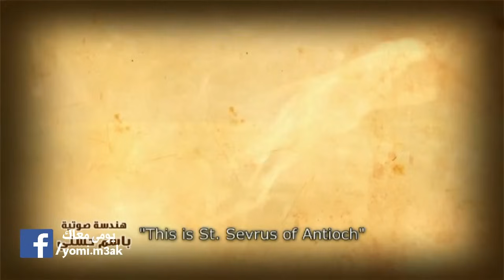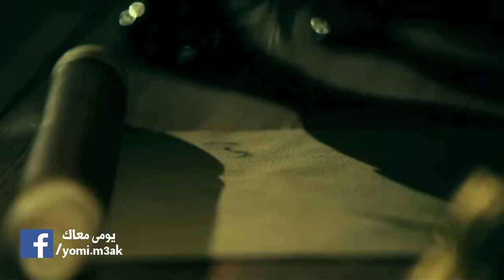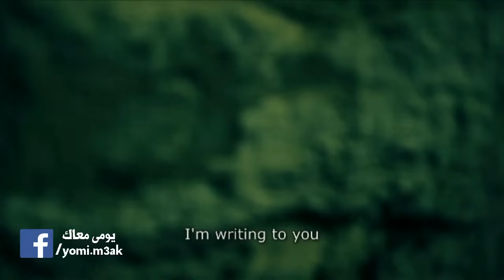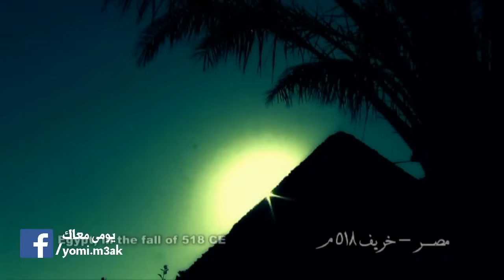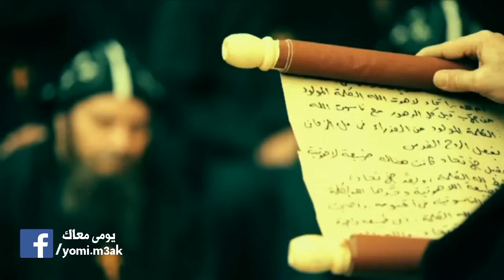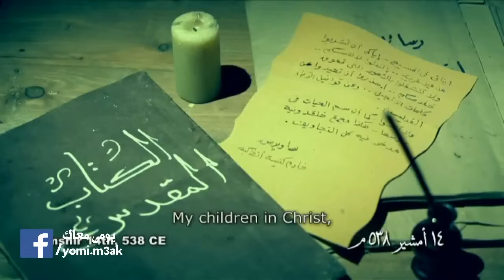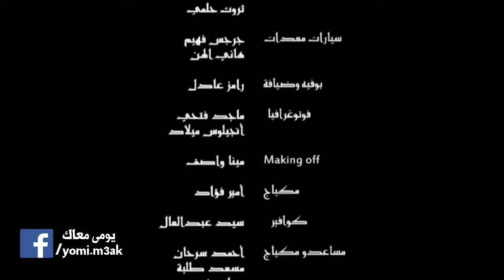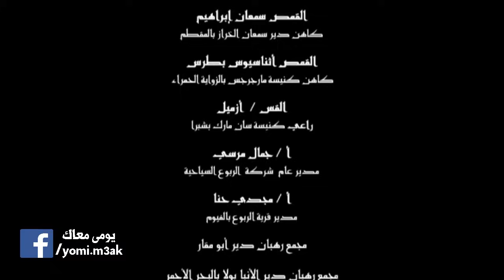فيلم القديس مار سويريوس تاج السريان HD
كما يمكنكم متابعة كافة المواضيع التي ننشرها على صفحة الفيسبوك عبر الرابط:
نعمة المسيح تكون مع الجميع...صلوا لضعفنا